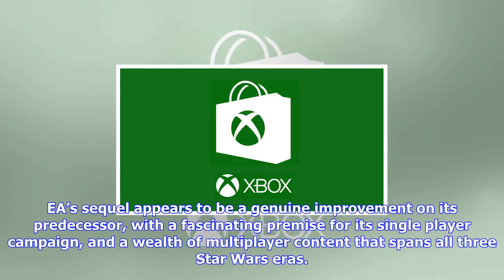Breaking News | Playstation store releases for 14th november, 2017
Playstation store releases for 14th november, 2017

Here’s the full rundown of PlayStation 4 and PS Vita games coming to the PlayStation Store on 14th N...